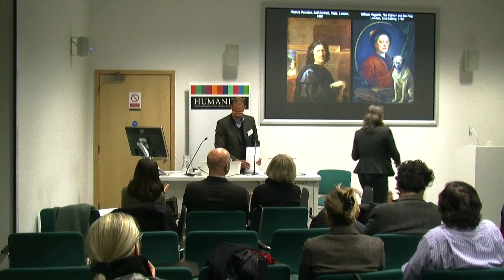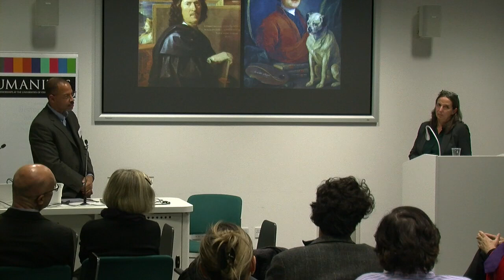Poussin in England: 'Unvulgarise': Poussin and Hogarth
Humanitas Visiting Professor in the History of Art 2013-14

Henry Keazor (Universität Heidelberg)

The Humanitas Chair in the History of Art has been made possible by the generous support of J E Safra.

Pierre Rosenberg, former Director of the Louvre, will participate in this concluding symposium after his  series of three public lectures on Poussin in England.

Confirmed speakers include:
Professor Henry Keazor (Universität Heidelberg)
Professor Elena Fumagalli (Université de Modène et Reggio Emilia)
Professor Marianne Cojannot-Le Blanc (Université Paris Ouest Nanterre La Défense)
Mickaël Szanto (Centre André Chastel, Galerie Colbert)
Nicolas Milovanovic (Musée du Louvre)